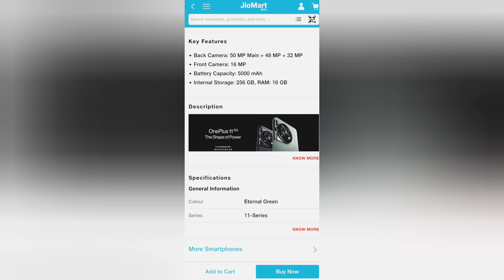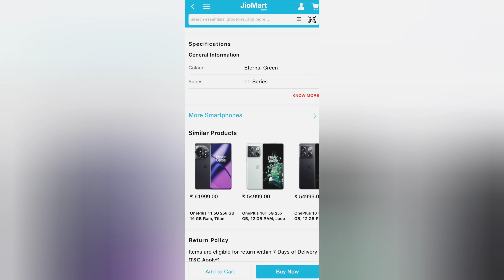Jio Oneplus 11 offer | Upgrade to the latest OnePlus 11 Series and avail Jio benefits worth ₹11,200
I'm on Instagram as @technical_star_09. Install the app to follow my photos and videos.
p